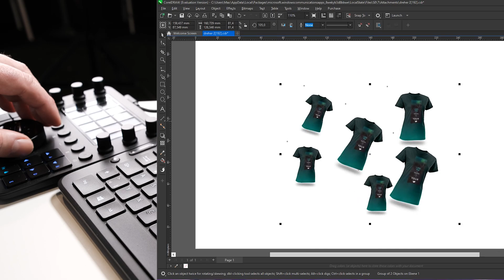Loupedeck mit CorelDRAW – Plugin downloaden und schneller arbeiten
Mit dem Loupedeck kann man sich viel Arbeit automatisieren und fixer arbeiten. Das klappt auch mit CorelDRAW. Egal ob drehen, zoomen, skalieren, transformieren oder ausrichten. Und damit ihr direkt loslegen könnt, gibt es auch das passende Plugin dafür.

Viel Spaß beim schneller sein :)